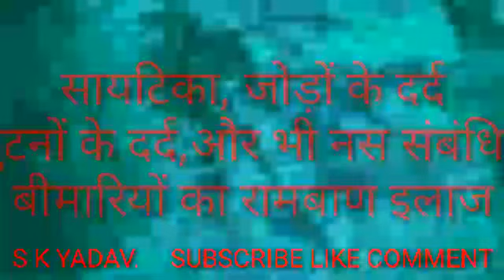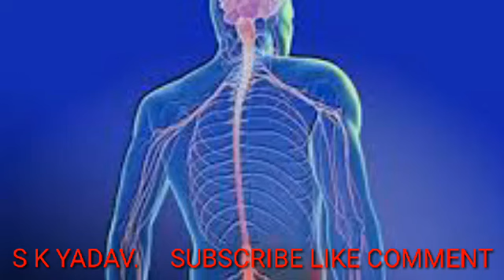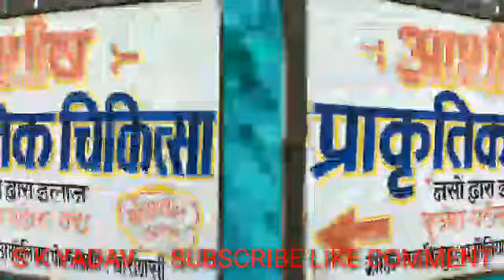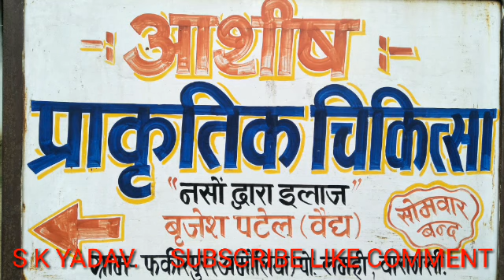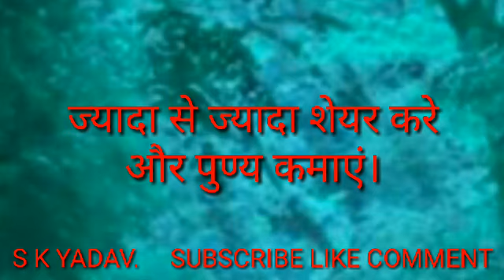sciatica kyon hota hai, lakshan,sciatica ke kya Karan hai.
दोस्तो नमस्कार कहिए कैसे हैं आप सब।
मै अपने यूट्यूब चैनल में आप सभी का बहुत बहुत स्वागत करता हूं।
आज के वीडियो में आप देखेंगे saytica बीमारी के असहनीय दर्द से और बीमारी से कैसे छुटकारा पाएं।
sciatica upchar, sciatica in hindi, slipped disc sciatica pain, sciatica pain relief, kamar dard ka ilaj

sciatica nerve pain
symptoms
cause
treatment
prevention
slipdisc, sacroiliitis, Piriformis syndrome, spin surgery, epidural root block, steroid injection, sciatica awareness, spin surgeon in bhopal, dr nitin garg, spine doctoe in bhopal

sciatica pain treatment, sciatica pain, sciatica pain treatment at home in hindi, sciatica pain relief, साइटिका, साइटिका पेन, साइटिका का इलाज, साइटिका का इलाज हिंदी में, sciatica ka illaj Hindi me, siatica ka ilaj, siatica ka dard thik Kare, sciatica ka gharelu illj, naso me dard ka illaj, how to treat sciatica, साइटिका घरेलू नुश्खा, Savita bhabhi, sciatica dard ki dawaiya, back pain thik kare